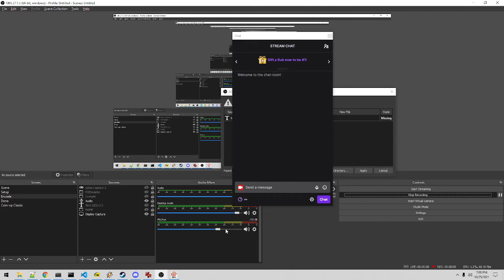Capcom vs. SNK 2: Mark of the Millennium 2001 arcade 1cc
A 1-credit clear of the arcade game Capcom vs. SNK 2: Mark of the Millennium 2001. Played with Demul 0.7. Score: 1135.626.